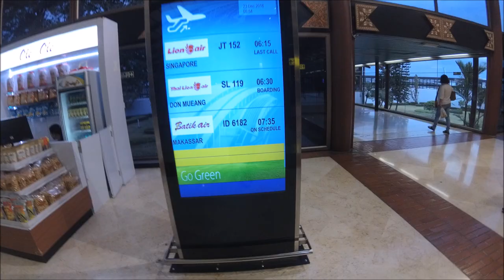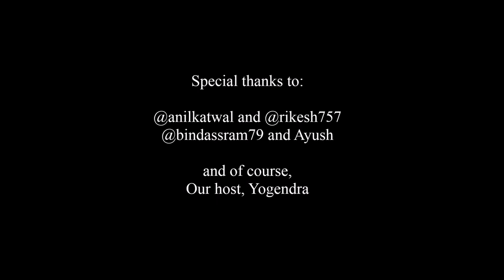Nepal, December 2018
Namaste!
First of all, I was trying to make a Vlog during the trip, but I have to admit that some days were very cold I couldn't think even a sentence to say in front of the camera (i'm really sorry). However, the trip to Nepal was magical and just beautiful.

Song: Views - Ikson